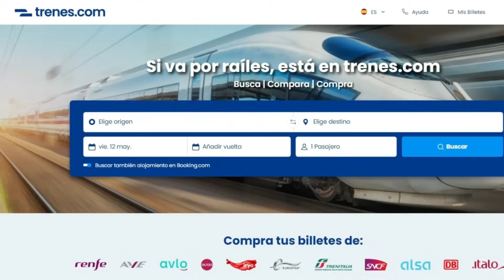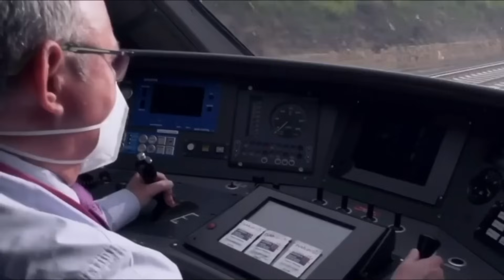⚡️PASOS en la ELECTRIFICACIÓN de la ZARAGOZA-TERUEL-SAGUNTO / Alvia / Tren Directo Madrid / Obras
Los pasos para lograr las mejoras esperadas en la línea Sagunto Teruel Zaragoza avanzan y estos días se han conocido novedades con la tan ansiada electrificación de la línea que mejorará el servicio, la fiabilidad de sus trenes y hará posible una ruta directa con Madrid sin transbordos.
Noticias que te cuento en el vídeo.